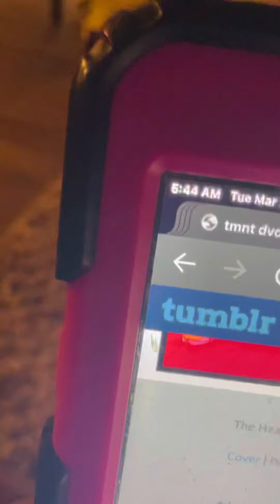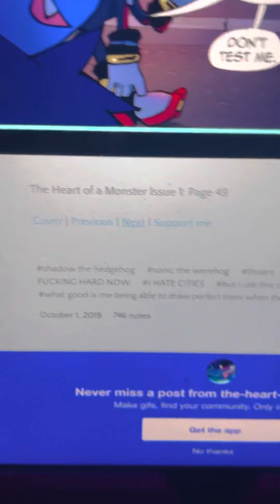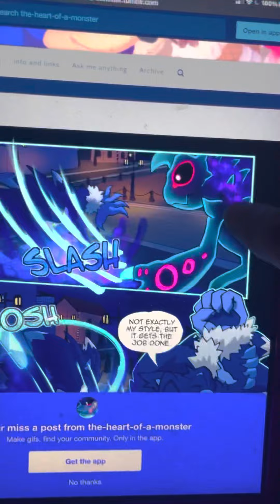My read the heart of a monster issue 1 a plant-sized jigsaw puzzle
So I have a new show called my book club life so I read books to people so I read books of my fav people